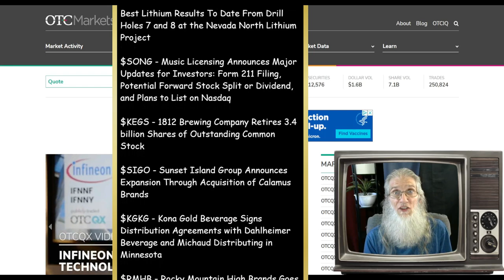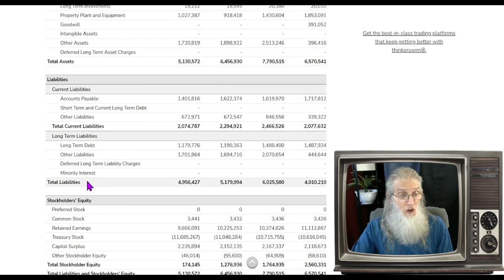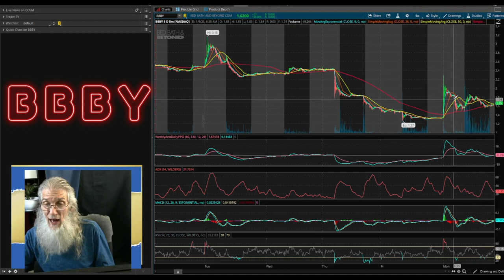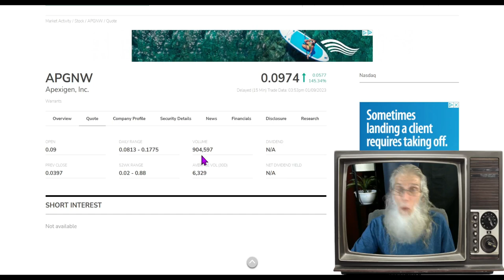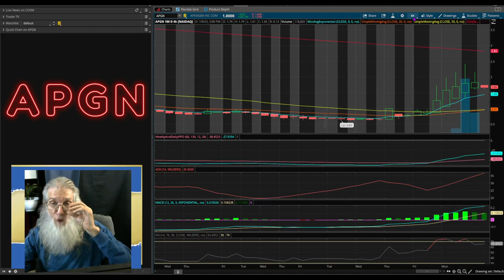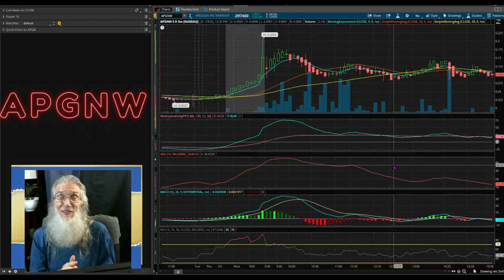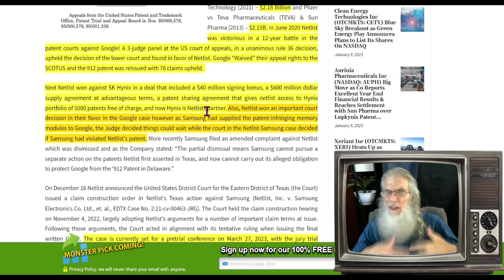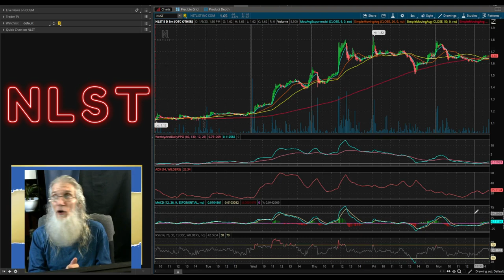UnExpected Potential creates Huge Gains🧙‍♂️ Zidar On Top & Hot Penny Stocks $APGN~$BBBY~$NLST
These three stocks on the surface seem to have little too offer in opportunity but a closer look reveals potential in each that can literally give you 100s% gains